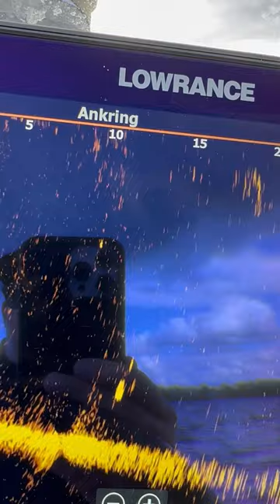large zander caught with activetarget gösfiske med activetarget